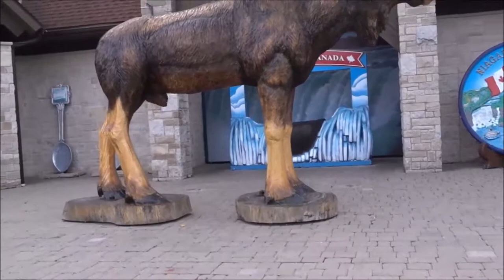2018 Fall Trip To Niagara Falls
This is the trip that my dad, stepmom, my mom, and I took to Niagara Falls last year.